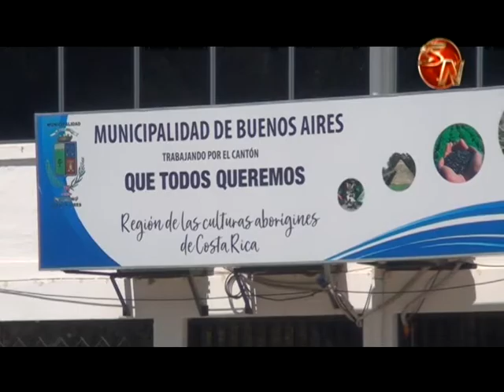Líderes comunales de los 9 distritos de Buenos Aires se reunieron